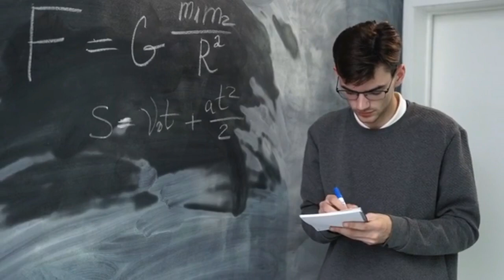What If a Needle Hits the Earth at the Speed of Light? Science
Imagine a tiny sewing needle hurtling towards Earth at the speed of light! This video explores what MIGHT happen in this impossible scenario, from an atomic bomb-like explosion to the needle just passing through. YouTube simulations show the dramatic possibilities!

Welcome to Advanced Facts is a YouTube channel dedicated to bringing you the most fascinating, mind-blowing, and thought-provoking facts about the world around us. From the wonders of the natural world to the latest scientific discoveries, we've got you covered.

Here are just a few of the things you can expect to learn from Welcome to Advanced Facts:

The science behind everyday things: Why does the sky look blue? Why do we yawn? How do airplanes fly? We'll explain the science behind these and other everyday phenomena in a way that's both informative and entertaining.
The hidden truths of history: From ancient civilizations to modern conflicts, we'll explore the hidden truths of history and reveal the stories that never made it into the textbooks.
The mysteries of the universe: What's beyond the Milky Way? Are we alone in the universe? What is the nature of dark matter and dark energy? We'll tackle the big questions about the cosmos and share our latest theories and findings.
The latest scientific breakthroughs: From new medical discoveries to cutting-edge technologies, we'll keep you up-to-date on the latest scientific breakthroughs and their implications for our future.
Whether you're a lifelong learner or just curious about the world around you, Welcome to Advanced Facts has something for everyone.